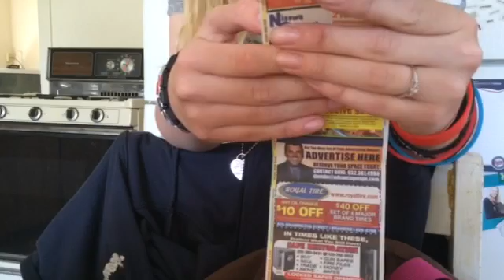My grocery hauls